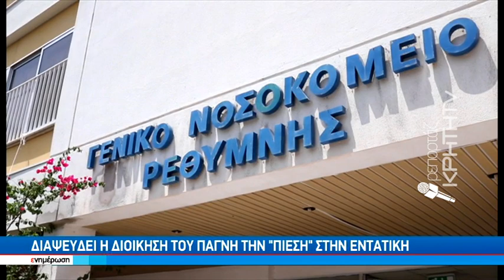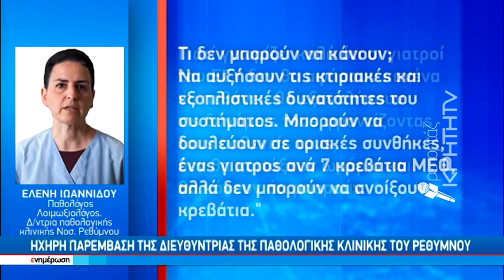Ύπο πίεση λόγω πανδημίας το ΠΑΓΝΗ - "Φουλάρουν" οι ΜΕΘ